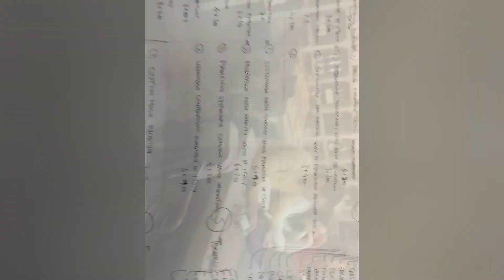Studium ArchitecturAe- Star Florence Design School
Architecture and Cellars workshop winter 2020